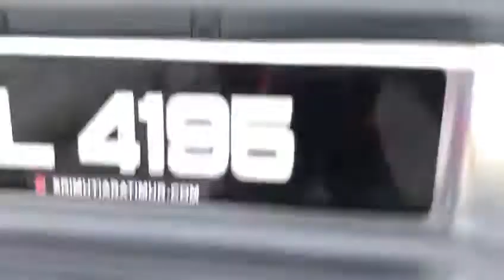2009 Nissan Frontier 2.5 D (M) - PJL4195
For detail and price about this vehicle, please click:
Untuk maklumat dan harga kereta ini, sila tekan: